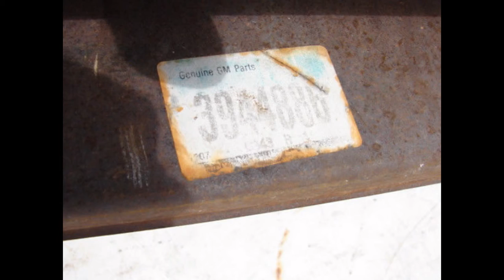3944886 NOS GM ROCKER PANEL 1967 - 72 CHEVY GMC MEDIUM DUTY TRUCKS 40 50 60 SERIES BIG TRUCK RIGHT